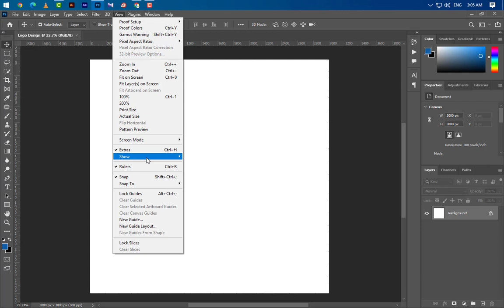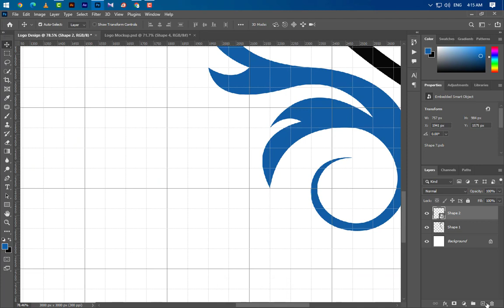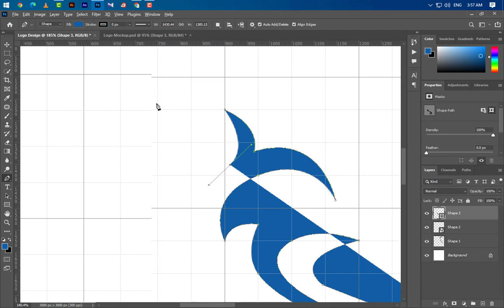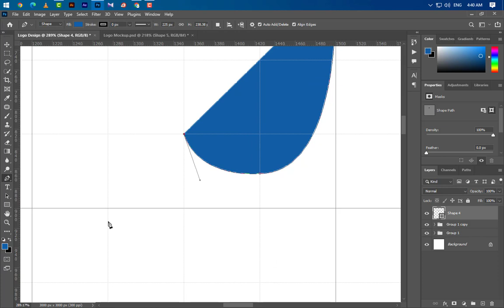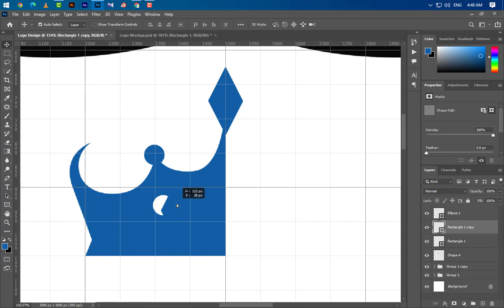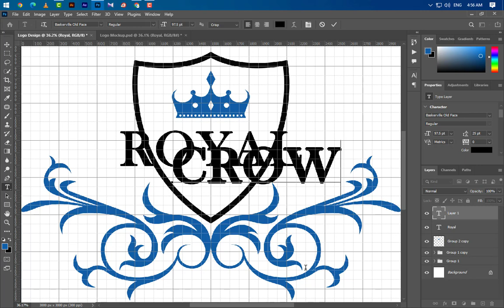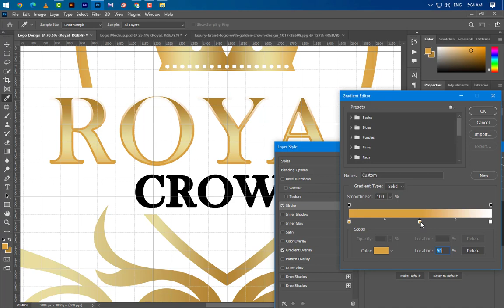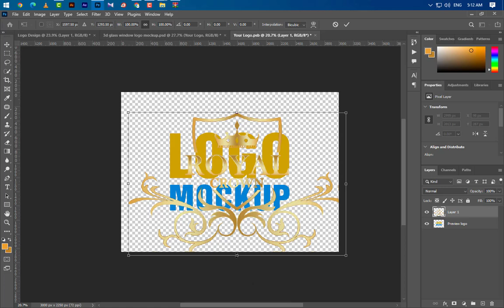Royal Logo Concept Design With Crown Shape Tutorial in Adobe Photoshop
In this tutorial you will learn to create a nice luxury logo design with a crown shape for a related business.

All you have to do is to follow the steps from the video.

Download from thousands of :
✅ Free Mock-ups
✅ Free Business Card Templates
✅ Free Flyers
✅ Free Brochures
✅ Free Banners
... and more